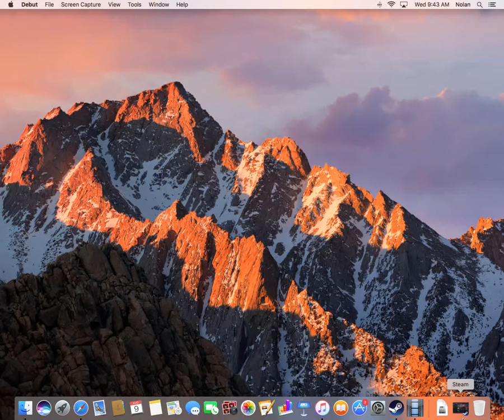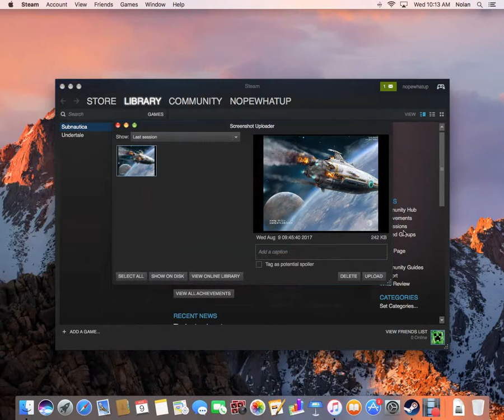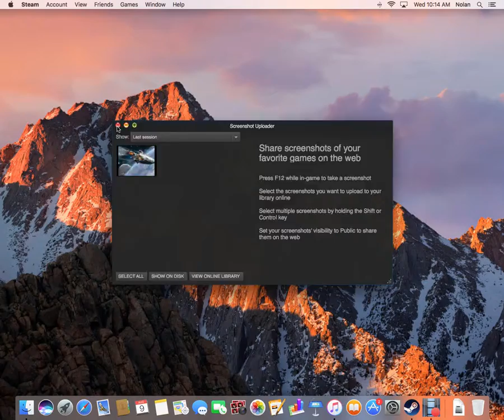subnautica episode 1!!!!!!!